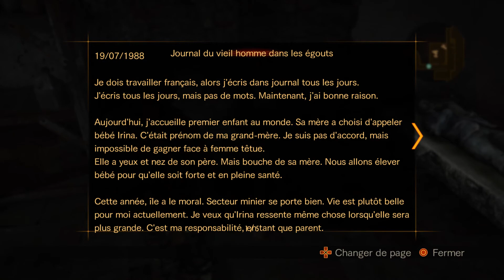Resident Evil Revelations 2 Episode 8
Chapitre 3 pour Barry, celui-ci devra sortir des égouts, tel est ma mission du jour. Et autant dire que cela va être très délicat.